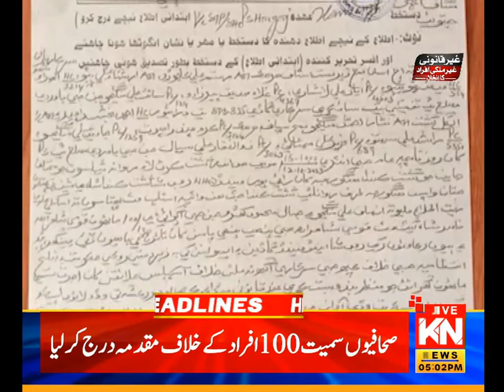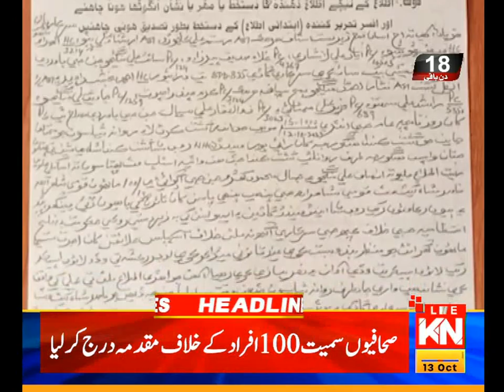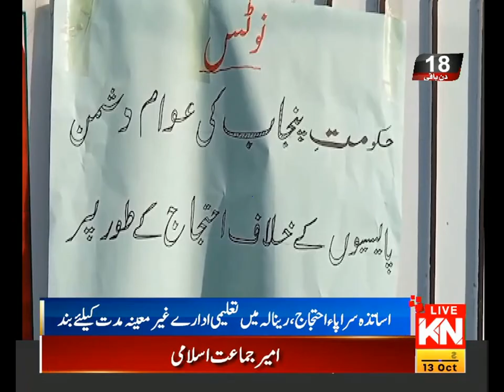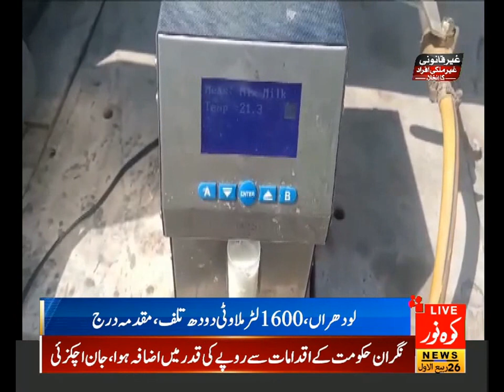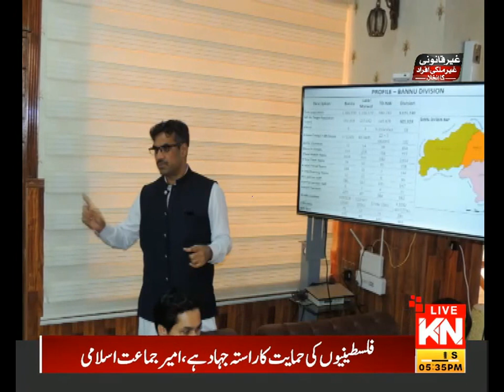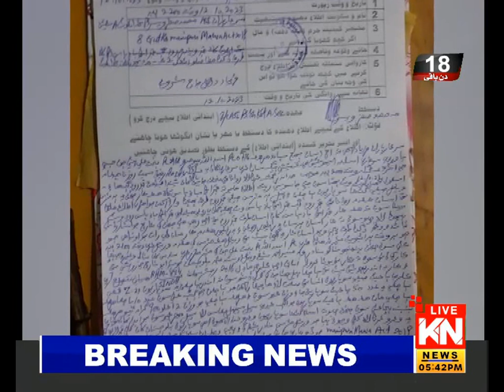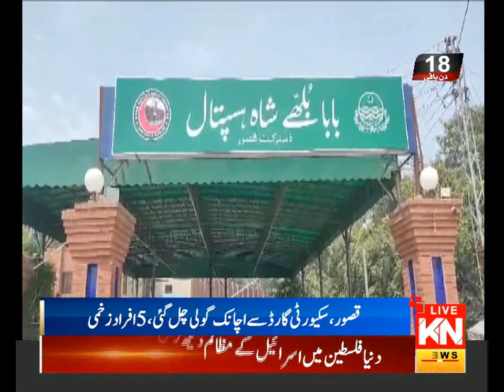05:00 PM Regional News Bulletin | Kohenoor News Pakistan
05:00 PM  Regional News Bulletin | Kohenoor News Pakistan

05:00 PM Headlines & Regional News Bulletin | Kohenoor News Pakistan